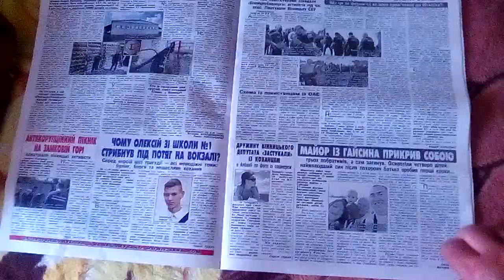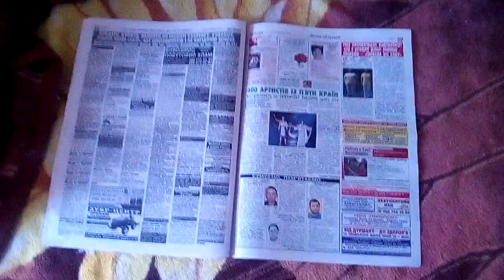33-Й КАНАЛ СЕРЕДА 14 ЛИПНЯ 2021 РОКУ